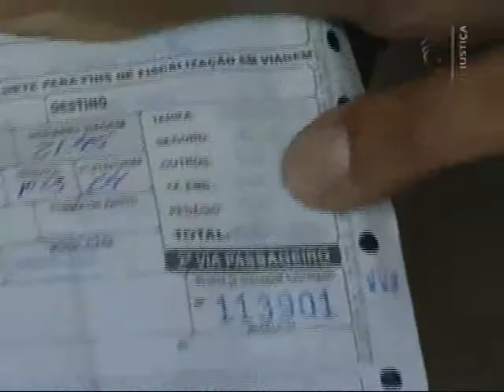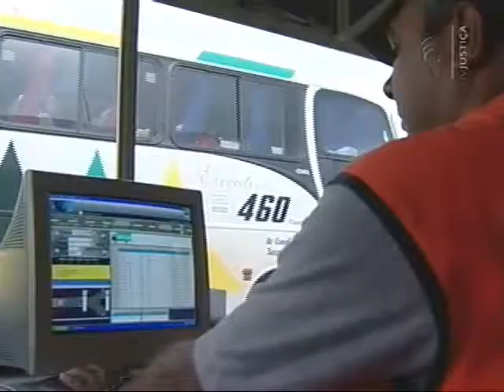Repórter Justiça - Viagens de férias (2/3)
O Repórter Justiça mostra os caminhos que devem ser percorridos para que uma viagem ansiosamente esperada não se transforme numa grande dor de cabeça. O interesse turístico pelo nosso país está em alta. O que é bom para a economia e para a difusão de nossa cultura. A expectativa de progresso do turismo em 2011 projeta um crescimento maior que o do PIB - Produto Interno Bruto -, seguindo uma tendência já registrada em 2010. Seja no roteiro de festas ou em função de atividades pessoal ou profissional, o brasileiro está viajando mais.